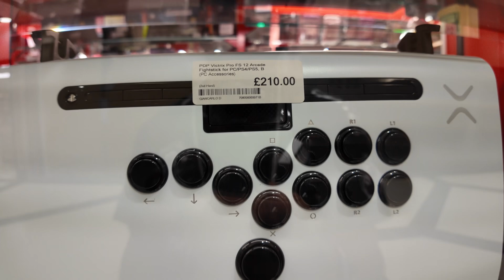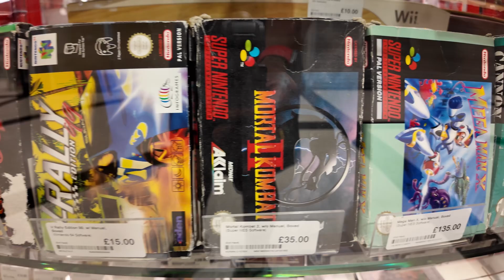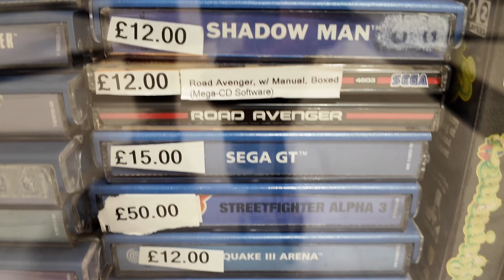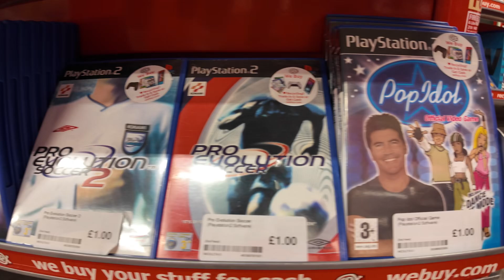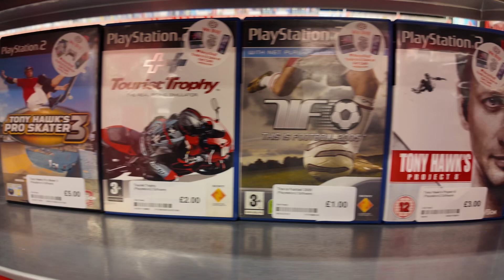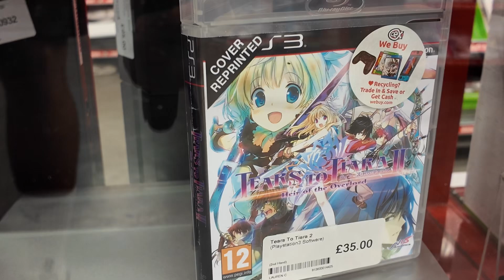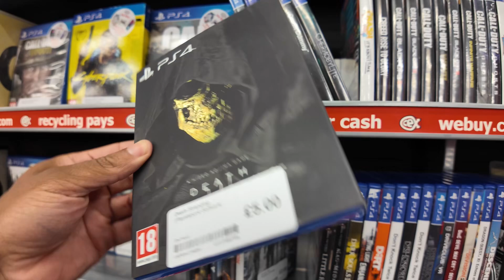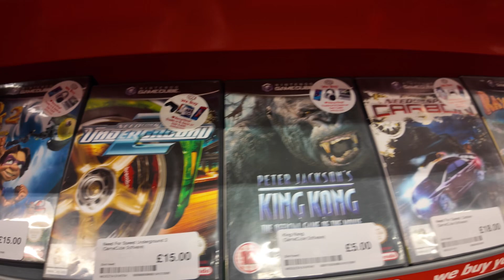Store Tours - CEX Uxbridge